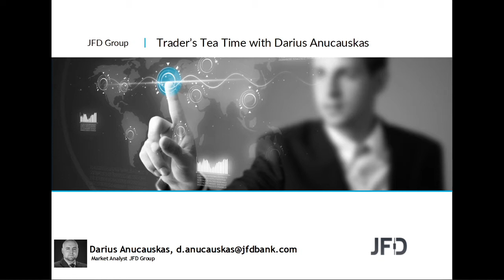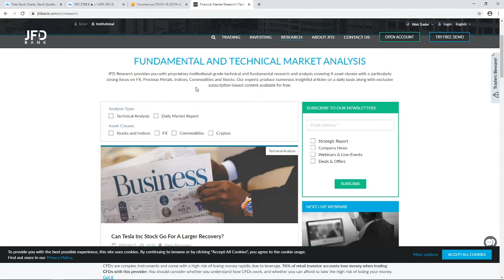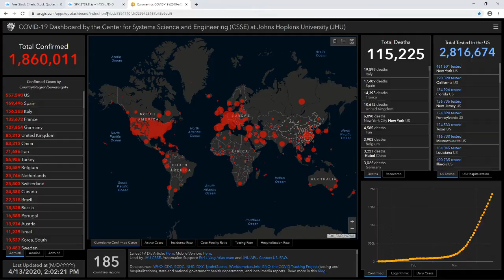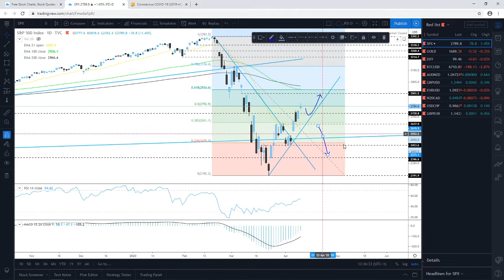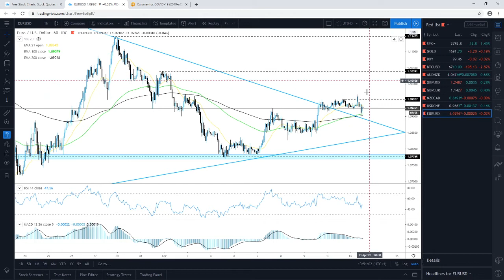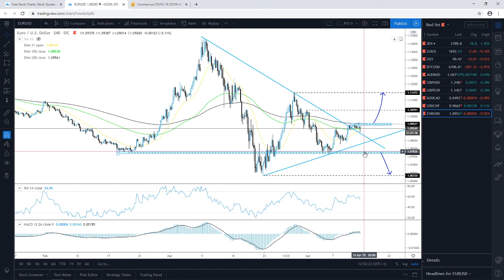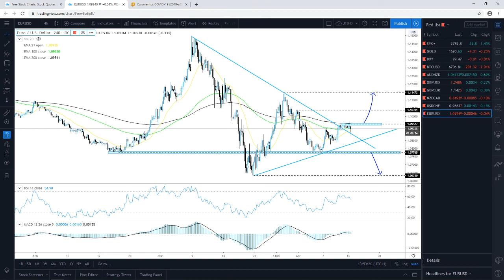Daily Technical Analysis - JFD Trader's Tea Time - 13/04/2020 - Indices, Commodities, Cryptos and FX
Technical analysis of S&P500, Gold, DXY, Bitcoin, AUDNZD, GBPUSD, GBPEUR, NZDCAD, USDCHF, EURUSD with Darius Anucauskas.